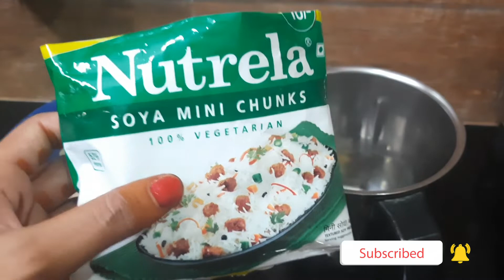Vegetable chicken Nuggets|Veg NuggetsRecipe |Soya chunks Nuggets|Nuggets making process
Nuggets#vegnuggets#vegchicken#Vegchickennuggets